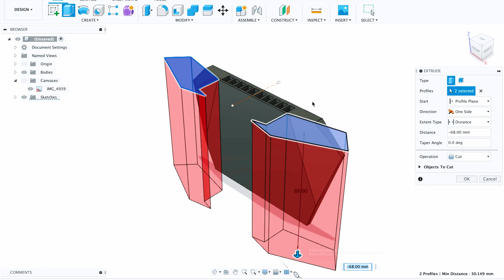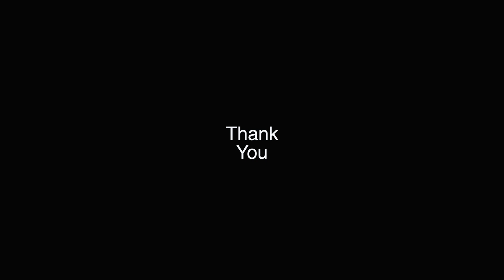CR 6SE 3D Printed Fan LID (10 Designs)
3D Printed Fan Guct for CR 6 SE
I used a 4mm nozzle for this print.
It was quite fast and everything fits perfectly together.
I use 3mm x 6mm magnets.